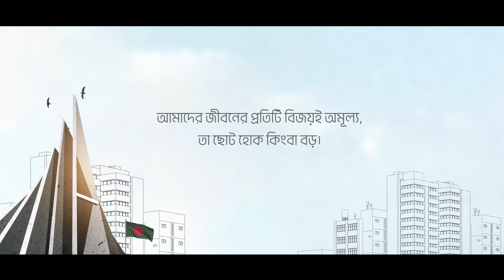চলুন শুনি বিজয়ের গল্প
আমাদের সবার জীবনে কম-বেশি অ্যাচিভমেন্ট আছে। কিন্তু কখনো ভেবে দেখেছেন কি, এসব অ্যাচিভমেন্ট সম্ভব না হলে কি হতো?